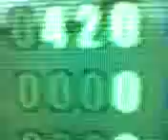Ko7a Rythm and Police 1.5x no bar foot cam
i decided not to risk cross-overs in the end